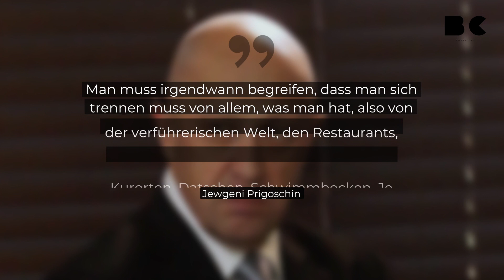Prigoschin stellt harte Forderungen bei TV-Auftritt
In einem Fernsehinterview beklagte Jewgeni Prigoschin ein fehlendes Engagement von Oligarchen und Reichen in Moskaus Krieg gegen die Ukraine.